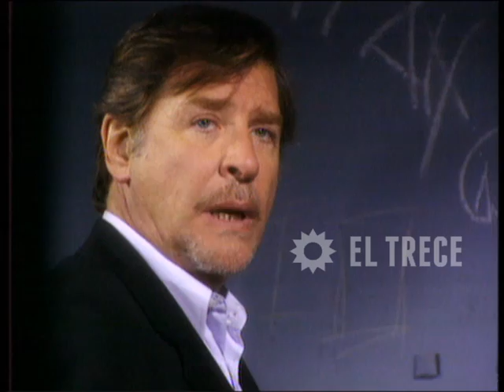Primicias - Capítulo 181 - Parte 3